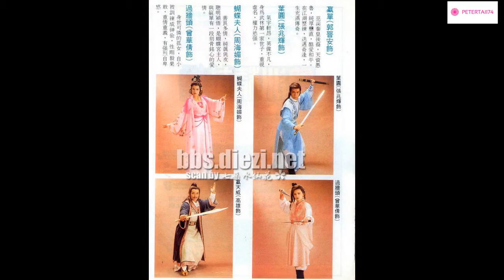OST TVB Võ Lâm Truyền Kỳ-The Saga of The Lost Kingdom 1988-Quách Tấn An-Châu Hải My-La Huệ Quyên